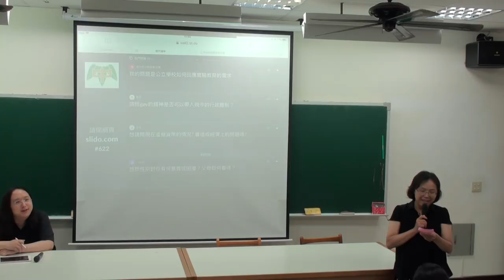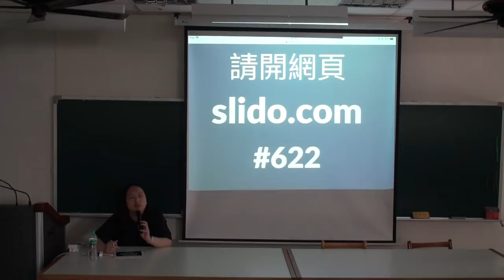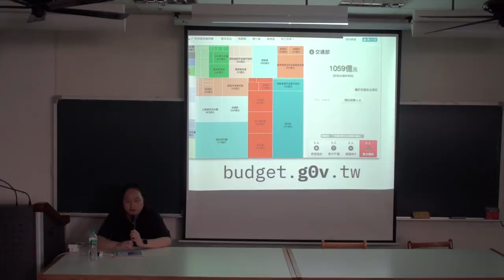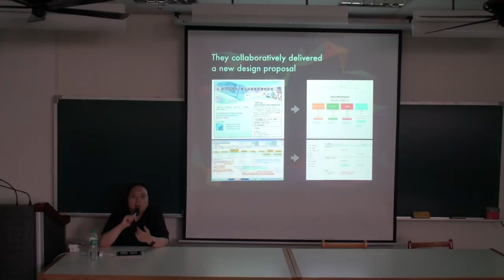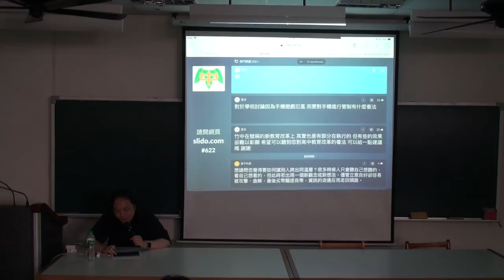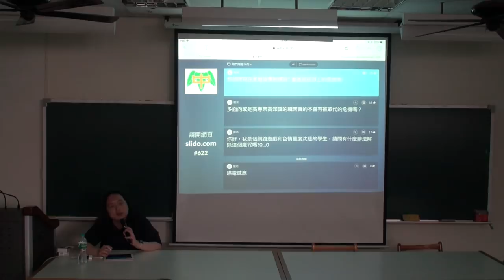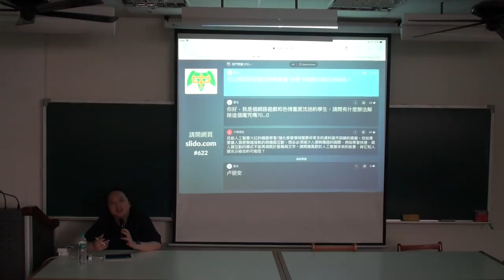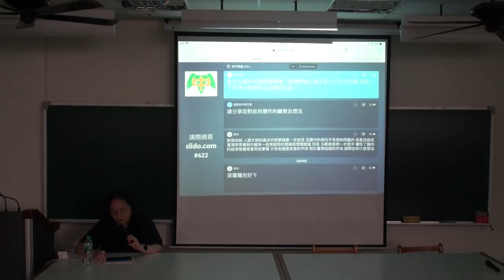2018-06-22 唐鳳於新竹高中演講